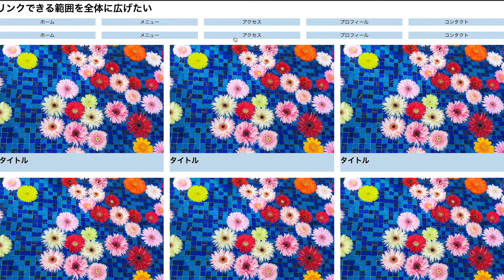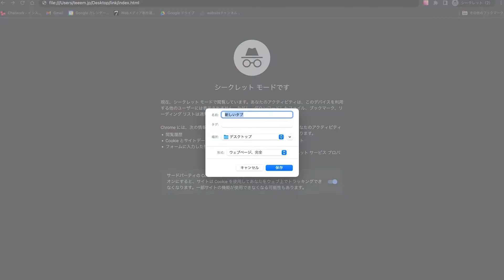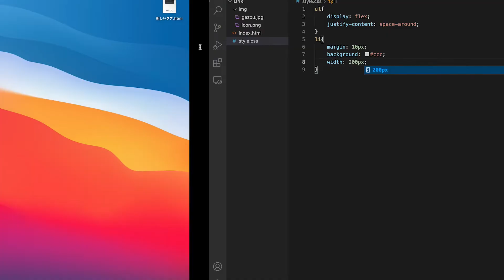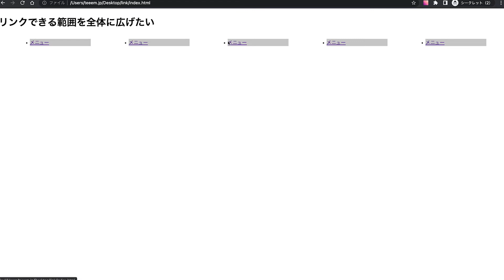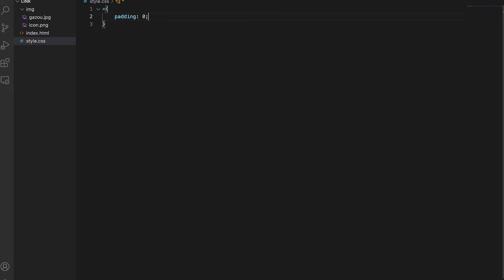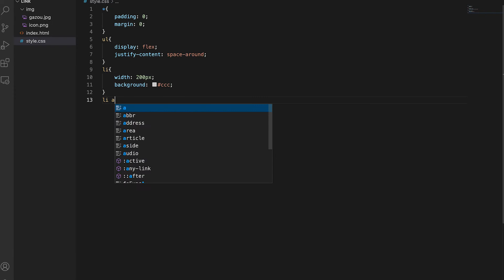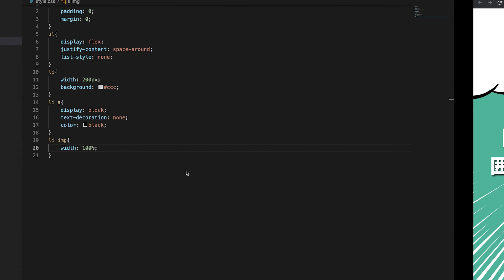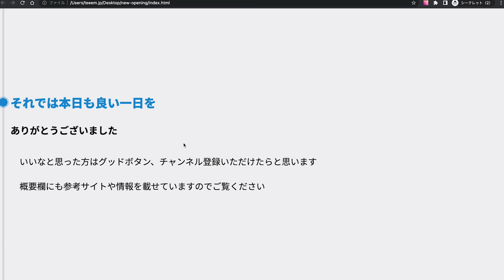【HTML&CSS】リンクできる範囲を全体に広げたい！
今回は【HTML&CSS】リンクできる範囲を全体に広げたい！
HTMLのaタグ、リンクの話になります。
リンクの範囲をボタン全体にしたいとかなど範囲を広げたいけど広げ方がわからないという質問を受けることがありますので簡単に解説していこうと思います。